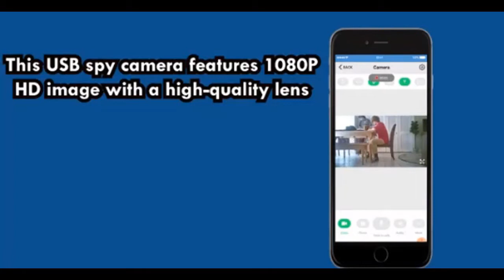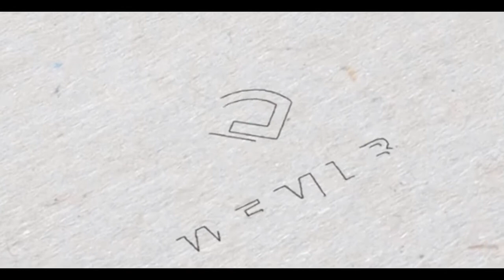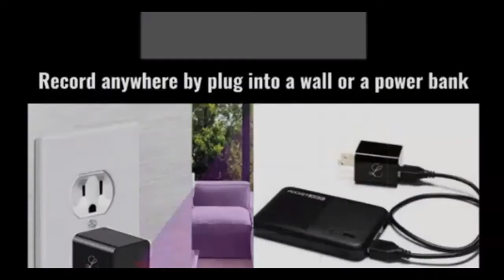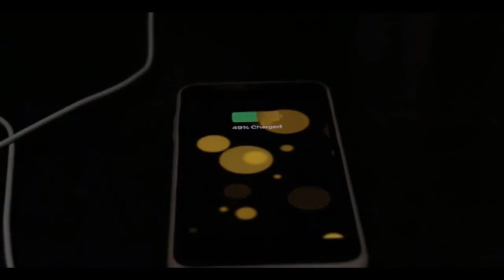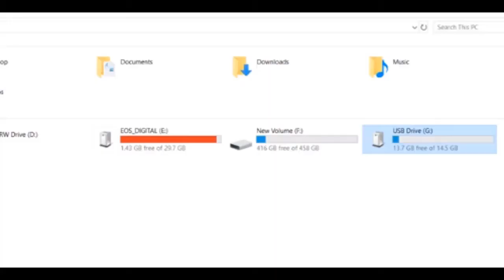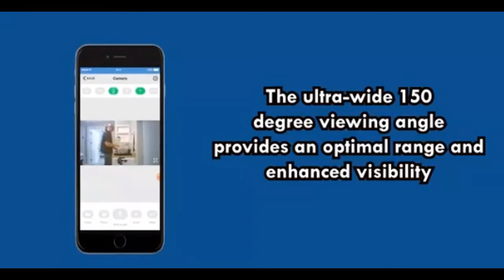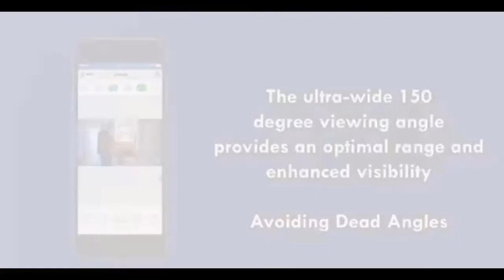Best Spy Hidden Camera USB Charger with Motion Detection 2022 On Amazon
1. Spy Camera Wireless Hidden WiFi Charger Camera with Remote View - 1080P HD Hidden Nanny Cam - USB Hidden Spy Camera Charger

2. Spy camera USB Phone charger by WEMLB -1080p HD hidden camera, WIFI Wireless wall plug USB Charger [Motion Detection, AC Adapter

3. Spy Camera - Hidden Camera - USB Charger - Hidden Camera Charger - USB Charger Camera - Surveillance Camera - Hidden Spy Camera

4. Spy Camera Charger – 1080p HD USB Camera – Easy to Install – Spy Camera Wireless Hidden – Sensitive Motion Detector – Secret Design

5. SPY Camera Charger USB Hidden CAM - Best Spy Hidden Camera USB Charger with Motion Detection 2021 - Mini Secret Nanny CAM Recorder 1080p Video ONLY

Portions of footage found in this video is not original content produced by Best Reviews Channel. Portions of stock footage of products was gathered from multiple sources including, manufactures, fellow creators, and various other sources.

►KEYWORD►
best spy hidden camera usb charger with motion detection 2022
top 5 spy hidden camera usb charger with motion detection 2022
best spy hidden camera usb charger with motion detection review
top review spy hidden camera usb charger with motion detection
spy hidden camera usb charger 2022
spy camera USB chargers amazon
best spy camera with longest battery life
smallest spy camera
wireless hidden camera price
best motion activated spy camera
usb charger spy camera with audio
best usb charger spy camera
hidden cameras for house
usb charger camera wifi
usb charger spy camera
spy camera
best spy camera
USB Charger with built in Spy Camera
securitybros
small security camera
wall socket camera
spy security camera
hidden security cameras
mini spy camera wireless
hidden cameras for home
small spy cameras
mini spy camera for bathrooms
hidden camera wall charger
pinhole spy camera
cheap hidden cameras
usb charger hidden camera
spy camera charger
hidden cctv camera
night vision spy camera
IFITech 1080P HD hidden USB camera
WiFi Hidden Spy Camera
usb charger adapter camera
HD USB WiFi Hidden Charger Camera
HD USB Local WiFi Hidden Charger Camera
camera in phone charger
smart charger spy camera
USB Wall Charger Hidden 1080p Spy Camera
motion sensor spy camera
usb charger camera
usb charger camera with night vision
usb charger camera
spy supply
usb spy camera
usb hidden spy camera
tiny spy camera
home surveillance
phone charger camera
usb charger
motion detection camera
hidden cameras
hidden camera reviews